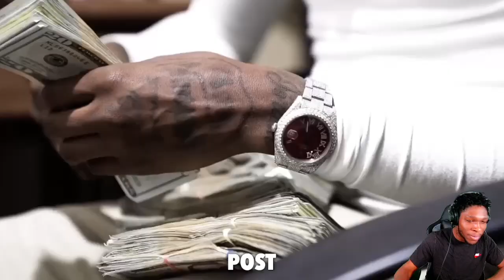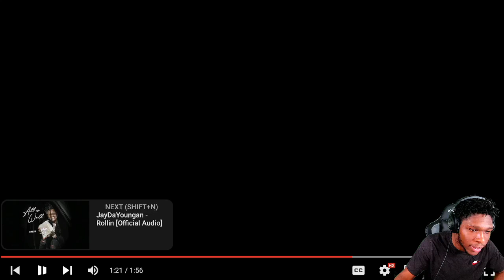JayDaYoungan - Everybody Close (Unreleased) Reaction!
In Todays video Im Reacting To JayDaYoungan Song Never Heard Before “EVERYBODY CLOSE"  Y’all Might Wanna Tune In For This Reaction Right Here NOCAP!!

✖︎ Amazon Shopping

↓ My Recommend Items ↓

✓ YouTube Secrets

✓ IPhone Charger

✓ Wireless Earbuds, Bluetooth Headphones

JayDaYoungan - Everybody Close (Official Video)

You’ve came to the right page if you’re looking for laughs & DAILY BANGERSSSSS 🚨 ! On this channel I will be doing challenges PRANKS 🔥 , Vlogs 🎥  & SO MUCH MOREEE !!!